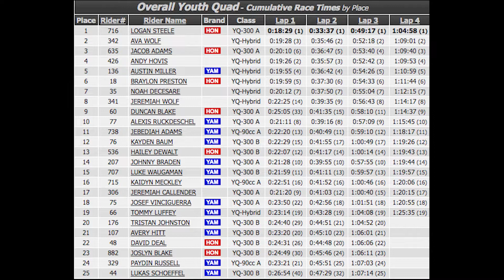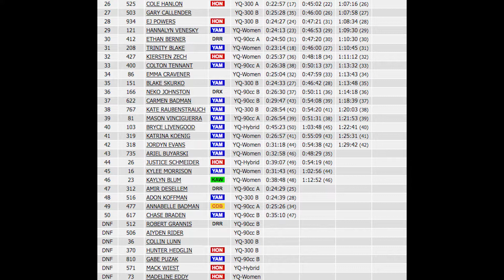2021 AWRCS Round 1 Youth Quads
2021 American Woods Racing Championship Series season opener April 10-11. Youth Quad Race (ages 10-15) video recap.

- A High Top Sports Network production -